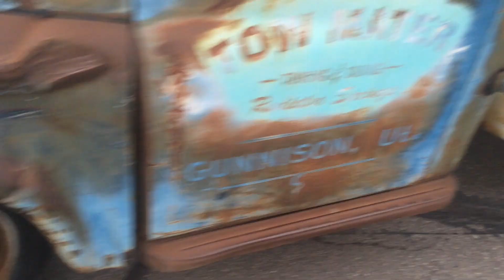Another Real Life Mater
Whenever I travel, these things just love to follow me around... It was a bit tough to film this one because it was so windy out.